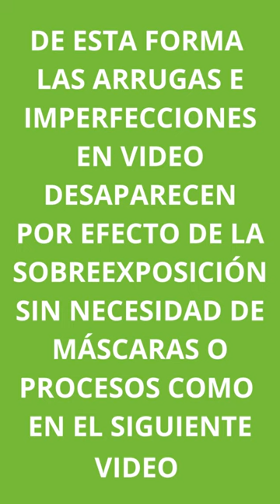COMO USAR MI FONDO INFINITO DEGRADÉ FONDOS INFINITOS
Apoyanos con tu "Me Gusta" así llegamos a mas gente!!!

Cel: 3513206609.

Agradecemos a FONDOS INFINITOS DEGRADÉ por sus Productos.
ALMAGRO - CABA - BSAS – ARGENTINA.

ESCULTURAS DE TRISTÁN PAULÍ.